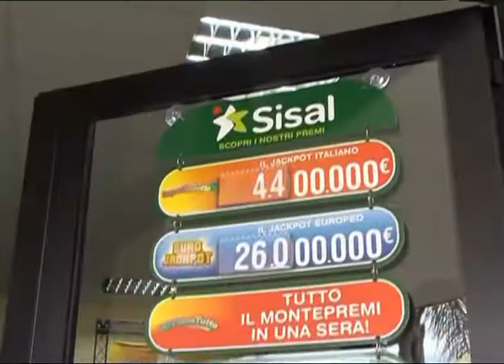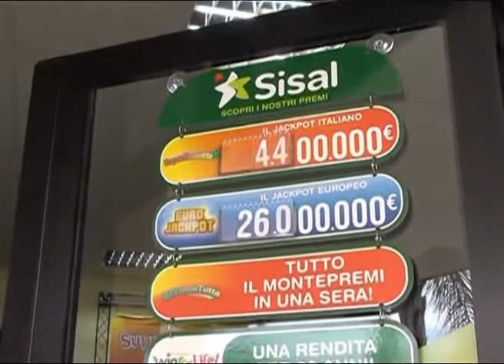MONTEPAONE - REAL MILETO 4 -1